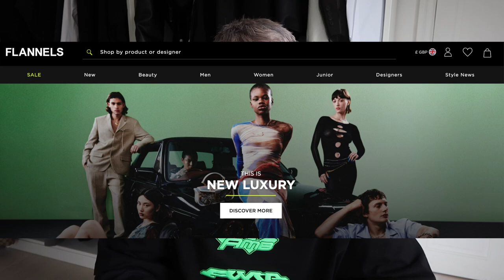recent pickups w/ FLANNELS | DIESEL, Helmut Lang, AMBUSH, Han Kjobenhavn, summer pickups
Hey guys welcome back to a new recent pickups video!